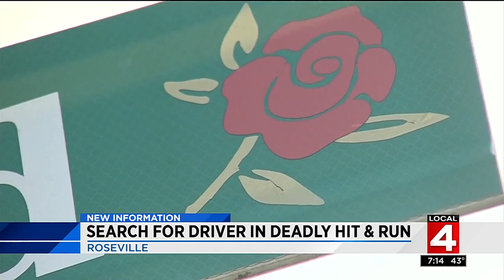Search continues for driver in deadly hit-and-run in Roseville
Police are searching for the driver of a vehicle that struck and killed a 59-year-old Roseville man Friday night, officials said.